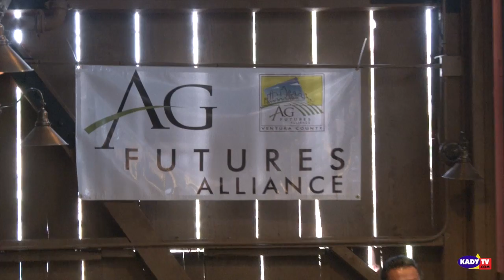Secretary Karen Ross California Department of Food and Agriculture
Keynote presentation VC AG Summit